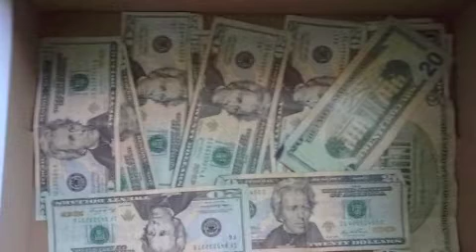how you back rick ross rmx - harder beat!!! slammas ent.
how you back